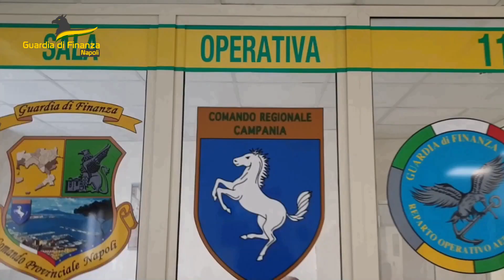Sequestrati 18mila capi falsi del calcio Napoli: avrebbero fruttato oltre 800mila euro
Un deposito di 200 metri quadrati nel quale era stoccati oltre 18mila capi contraffatti della Società sportiva calcio Napoli, è stato scoperto dalla guardia di finanza. Leggi su